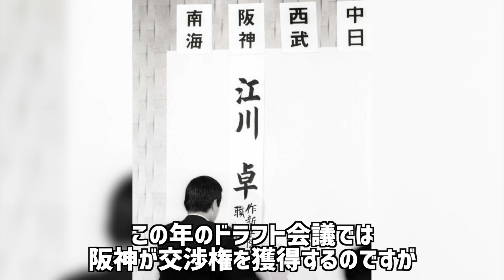【裏側】闇！まさかの‼︎プロ野球界の目を疑うトレード５選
今回は球界をざわつかせたトレードを紹介しました。

皆さんの記憶に残っている事件はありますか？

◆下記、動画の登場選手◆

糸井 嘉男
小久保 裕紀
落合 博満
江川 卓
中田 翔